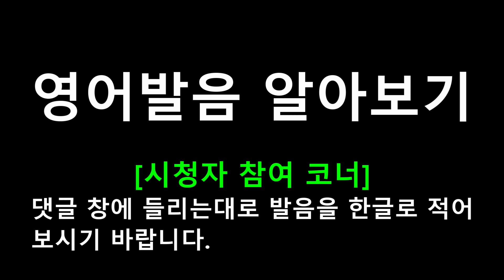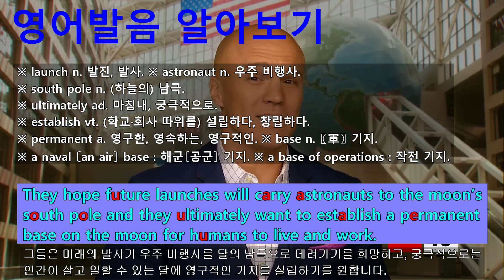The Next Mission To the Moon #054 - NASA has big plans for Artemis.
CNN 뉴스 영어쉐도잉 훈련 전용 프로그램.
#049 : NASA says they’ll likely relaunch Artemis later this month or maybe in October.
#050 : The program has an astronomical price tag.
#051 : NASA already spent $40 billion to develop the rocket.
#052 : They’re behind schedule and over-budget.
#053 : The Artemis mission has also faced criticism from people who believe Elon Musk’s Space-X offers a more cost-effective and efficient way to travel to space.
#054 : NASA has big plans for Artemis.
#055 : They hope future launches will carry astronauts to the moon’s south pole and they ultimately want to establish a permanent base on the moon for humans to live and work.
#056 : That plan could come lunar than later.